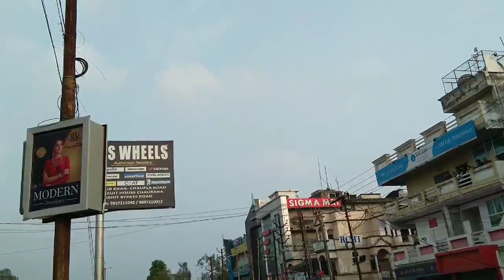Pura desh hua Pakistan ke khilaf.पूरा देश हुआ पाकिस्तान के विरोध मे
Hame nidha nhi chaye ek bhi aatakni jinda nhi chaiye